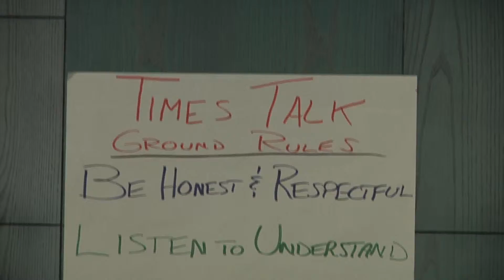Yik Yak Update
After the Yik Yak incident (story can be found GC360 Reporter Betsy Lamb decided to follow-up with VP of Student Affairs and a student Times Talk discussing the issue and actions to follow.